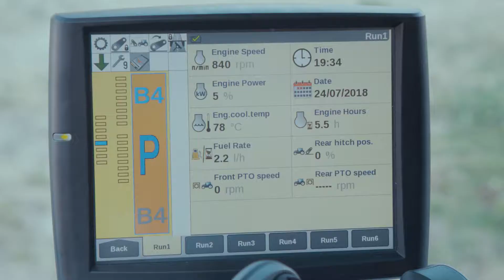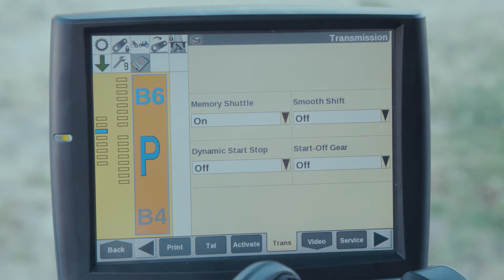T6 Dynamic Command™ - Funcionalidade Memory Shuttle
Série de vídeos da New Holland "How To":neste episódio vamos analizar como configurar a função Memory Shuttle nos tratores T6 Dynamic Command™.